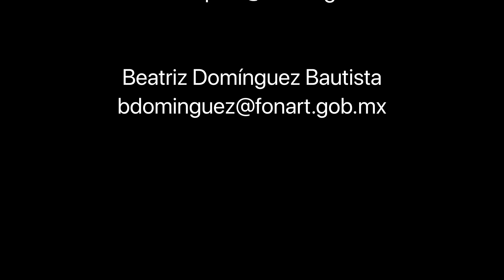19 jul Tintes naturales 2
Convocatoria